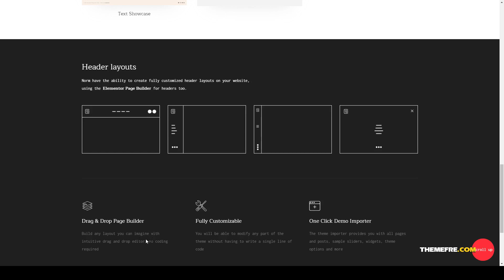Norm - Photography Elementor WordPress Theme couple photos photograph Arina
Columns 4+

 Layout Responsive